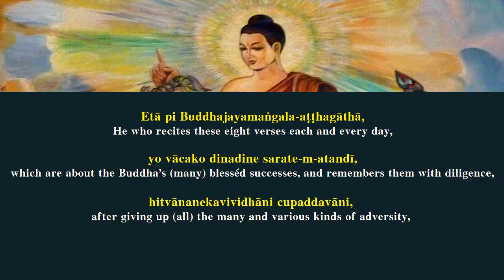Jayamangalagatha, chanted by Bhante Anandajoti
A recital of the Jayamangalagāthā (known as Jayaparitta in Thailand) by Bhante Anandajoti. The photographs are of murals at Wat Olak Madu, in Kedah, Malaysia.

The text is synchronised with the chanting. The metre is Vasantatilakā, a 14-syllablic metre popular in medieval times.

The text is believed to have been composed in Chiang Mai, Thailand in the 18th century, and has a number of grammatical mistakes in it, but remains one of the most popular chants in the tradition.